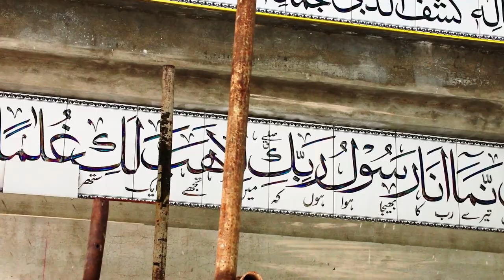Jamia Masjid KA KAM & WALL PILING /Hafiz Saad/Aleem Bhatti